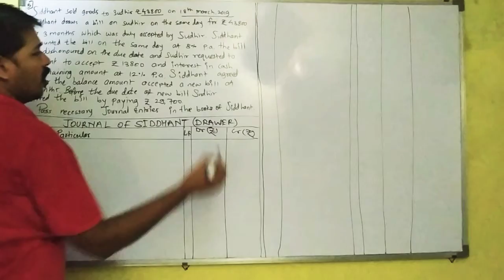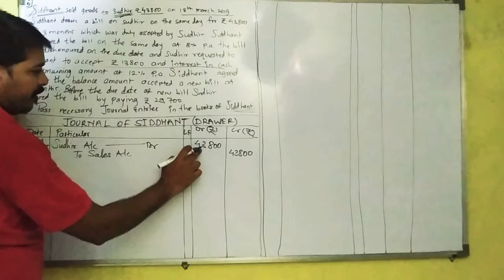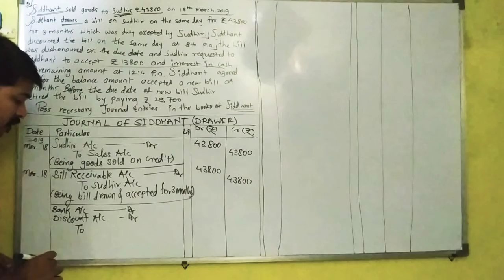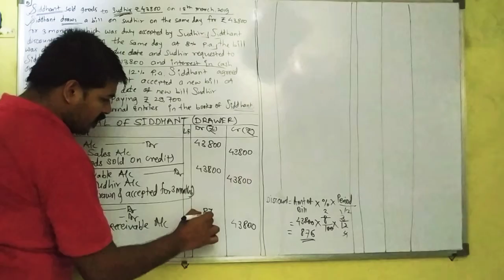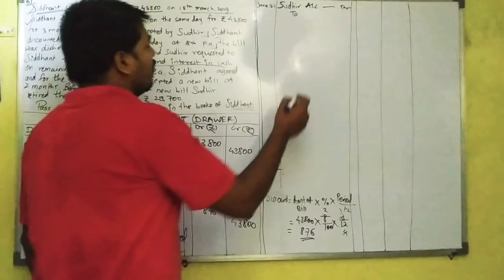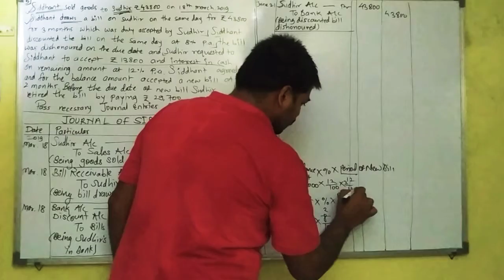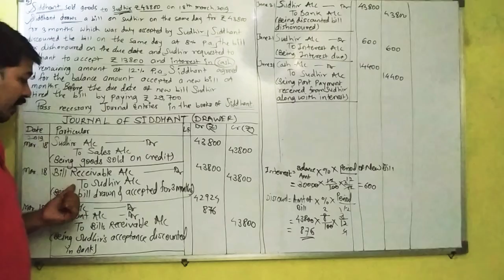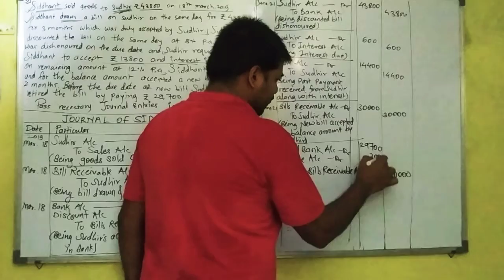12th standard subject : account topic : bills of exchange new syllabus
12th standard subject : account topic : bills of exchange new syllabus Unsolved textual problem 5 Maharashtra board